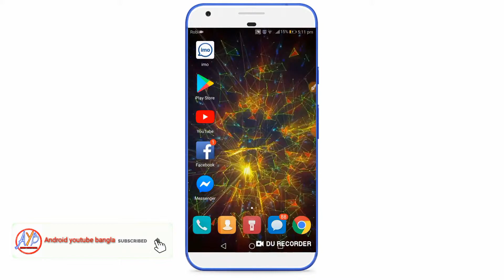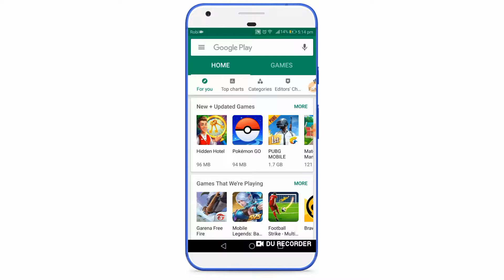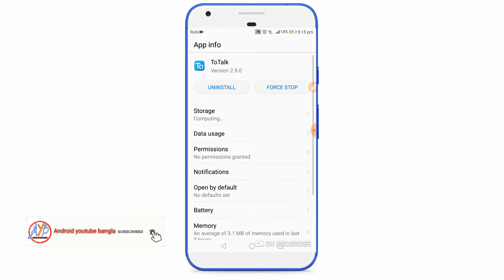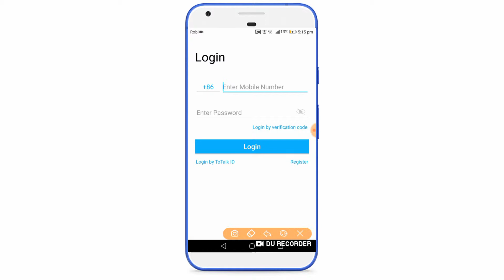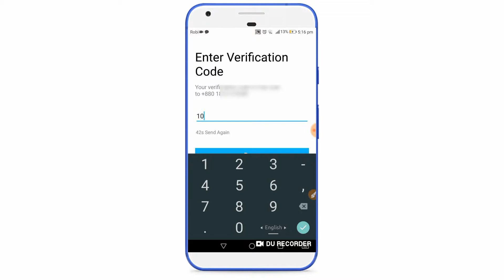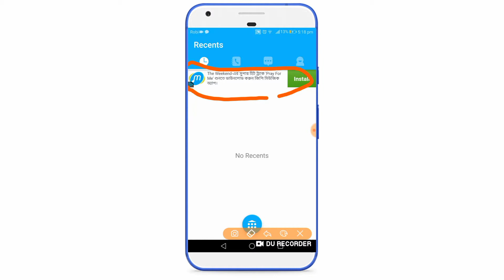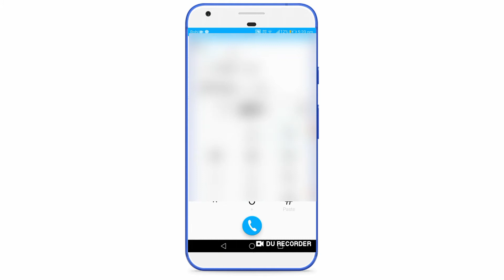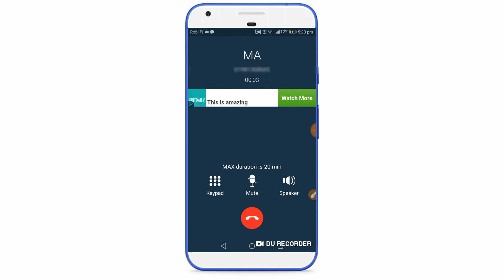ফ্রিতে কথা বলতে চাইলে ভিডিওটি দেখুন।free incoming call.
আসছালা মুয়ালাইকুম দর্শক সবাই কেমন আছেন?আজকে এই ভিডিও টির মাধ্যমে দেখানো হয়েছে কিভাবে একদম ফ্রিতে কল করতে পারবেন, এমনিতে আমরা incoming কল করাএ জন্য মোবাইলে টাকা ভরে থাকি, কিন্তু এই ভিডিও তে যেই অ্যাপ টি দেখানো হয়েছে ওই অ্যাপ টি ডাউনলোড করে ভিডিও তে যেভাবে দেখানো হয়েছে সেভাবে সেটিংস করে তাহলে আশাকরি এখন থেকে আর আপনাকে মোবাইলে টাকা ভরে কথা বলতে হবেনা, তো বন্ধুগন এই টিউটোরিয়াল দেখানো হয়েছে শুধু মাত্র আপনাদের উপকারের জন্য, তো দর্শক  আমার ভিডিও টি যদি কারো কাজে লেগে থাকে তারা একটু কষ্ট করে কমেন্ট করে জানাবেন এবং যারা বুঝতে পারেননি বা কোন জায়গায় সমস্যা  হয়েছে তারাও কমেন্ট বক্স এ যানাবেন আমি আপনাদের সমাধান খুজে দিব ইনশা-আল্লাহ।